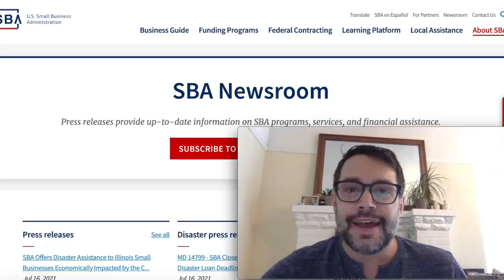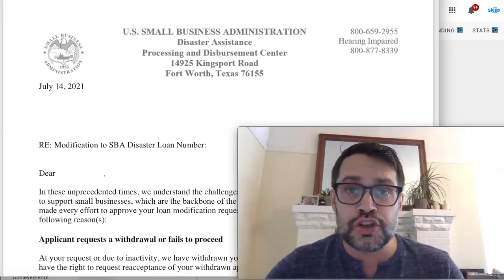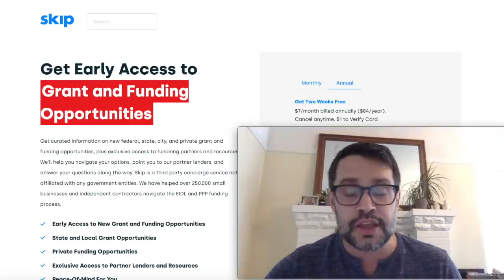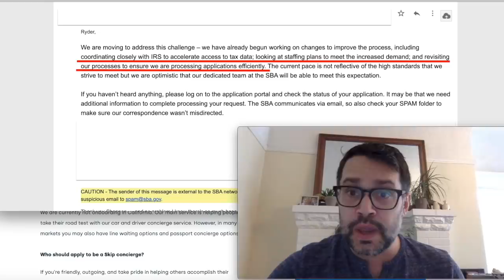SBA Responds to EIDL Loan Delays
📌 Download our free app & get $10 credit 💰 TODAY: Get more grant opportunities here 2 weeks free

💰 Up to $250K in credit lines with Bluevine